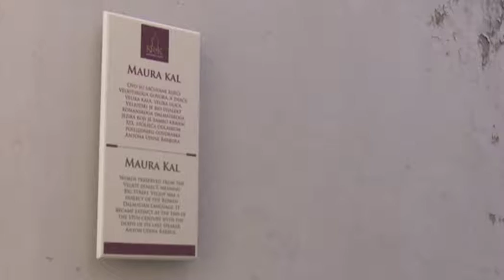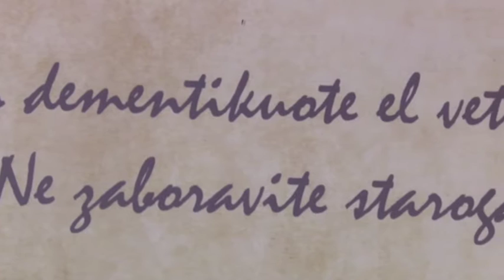i-KRK: Prilog Kanala RI o knjizi Tako je govorio Burbur [emisija Vidici]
Nakon izvrsno prihvaćene monografije Obitelj Cicuta u pomorskim bitkama kroz stoljeća Mladena Bastijanića Cicute, krčki Centar za kulturu krenuo je u pripremu još jednog zanimljivog izdanja koje će također dati prilog rasvjetljavanju danas relativno slabo znanih činjenica iz bogate gradske i otočne povijesti.
Riječ je o knjizi autora Alana Žica pod nazivom Tako je govorio Burbur čiji će sadržaj, pored ostalog, aktualizirati lik Antonia Udine Burbura (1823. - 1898.), kao posljednjeg govornika krčkog jezika - veljote. Veljota ili dalmatski, poput npr. talijanskog, španjolskog ili portugalskog, nastao je iz vulgarnog latinskog, nakon propasti rimskog carstva. Govorio se u dalmatinskim gradovima, a nakon prodora Venecije taj jezik postepeno nestaje osim u gradu Krku, gdje životari do početka 19. stoljeća, da bi definitivno nestao pogibjom njegovog zadnjeg govornika, tada već starca Antonija Udine Burbura.
Razlog što se na Krku dalmatski jezik zadržao više od 400 godina nakon što je izumro u svim drugim sredinama jest taj što je Venecija ostatak Dalmacije osvojila puno prije Krka, da bi otokom zagospodarila tek 1480. Otad dalmatski, pod utjecajem novih gospodara, počinje polako izumirati i u gradu Krku. Oko 1850. govorilo ga je još samo osmero vremešnih Krčana i jedan mladić - Antonio Udina Burbur, a u nekrologu povodom njegove smrti, 1898. godine, tršćanski časopis La Sera piše: ...bio je posljednji u generaciji što odlazi i sam koji je odlično poznavao i govorio stari romanski dijalekt otoka Krka...
Nešto dubljim ulaskom u ovu svakako zanimljivu temu pokazalo se kako je priča o jeziku koji se govorio u gradu Krku postala inspiracijom piscima, slikarima, glazbenicima, davši naziv i jednom baru, ali ne na Krku, pa čak ni u Hrvatskoj, već, na prvi pogled posve neočekivano, u Španjolskoj! No vratimo li se literaturi, o dalmatinskom jeziku ili veljoti, osim na njemačkom, talijanskom, španjolskom i portugalskom, pisalo se čak i na galicijskom, ali i asturijskom. Jer potpuni nestanak jednog jezika, nestankom njegovog zadnjeg govornika, tema je itekako danas aktualna u situaciji kada mnogi službeni jezici asimiliraju druge, njima podređene jezike. Pa su tako, i galicijski, i asturijski ugroženi pod većim utjecajem španjolskog. Priču o krčkom jeziku mi smo nažalost zaboravili, međutim Španjolcima je ona opomena o tome što će se dogoditi njihovim neslužbenim jezicima ako ih ne prenesu novim generacijama. Bitno je u ovom kontekstu zapitati se nije li i naš čakavski dijalekt u sličnoj poziciji s galicijskim i asturijskim? Koliko ga ljudi još upotrebljava u svakodnevnoj komunikaciji, a koliko ga iz dana u dan napušta? Hoće li jednog dana i čakavština izumrijeti sa njezinim posljednjim govornikom? Upravo će na ta pitanja, kroz čitav niz neočekivanih referenci, pokušati ukazati knjiga Tako je govorio Burbur čije se izdavanje, u nakladi krčkog Centra za kulturu, planira sredinom ove godine.
Ovdje pogledajte prilog Kanala RI (objavljen u sklopu emisije Vidici) u kojem autor Alan Žic i ravnateljica Centra za kulturu Maja Parentić, uz ostale, govore o ovoj zanimljivoj temi, ujedno najavljujući rukopis.